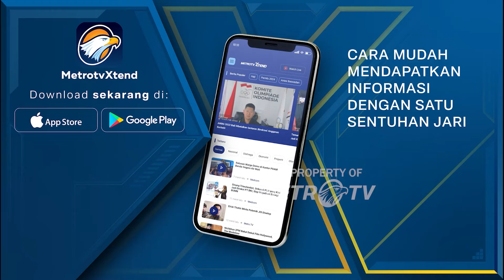Paman Usman 'Come Back', Untuk Apa?